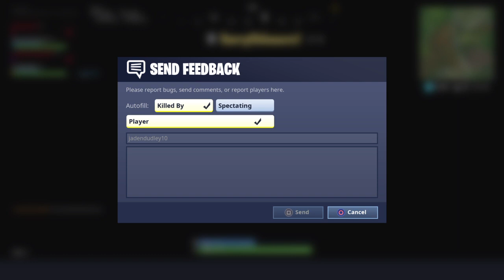i phone x give away